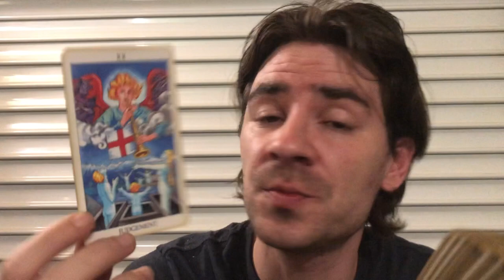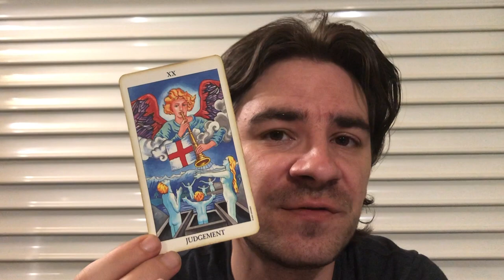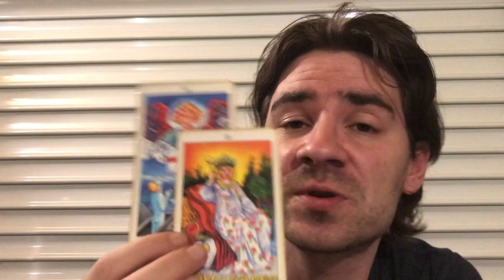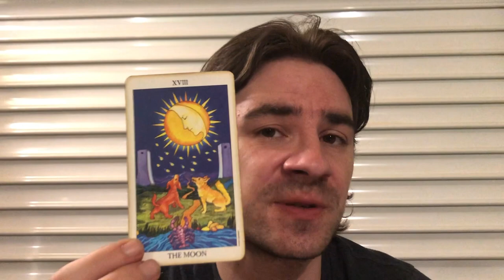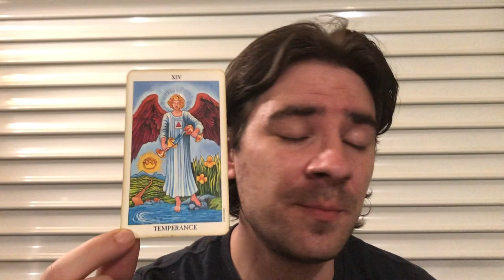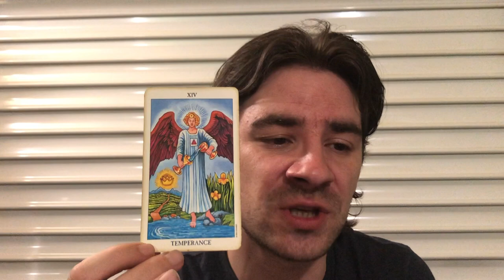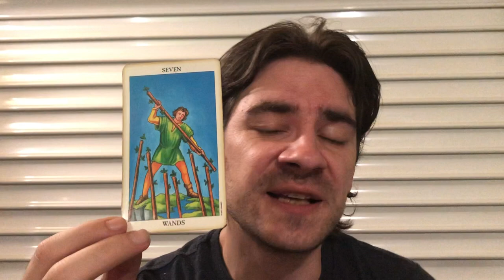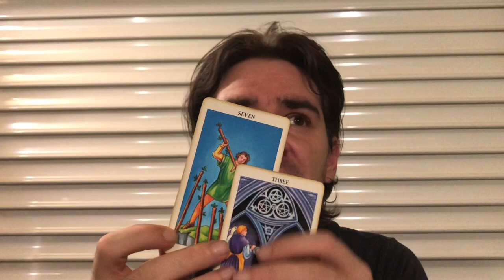SAGITTARIUS! THEY WANT U BACK, FOR REAL THIS TIME! ITS KARMIC! Sagittarius Tarot June 10-16 2019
SAGITTARIUS! THEY WANT U BACK, FOR REAL THIS TIME! ITS KARMIC! Sagittarius Tarot June 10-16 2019 MASSIVELY REDUCED PRICES on Personal Readings